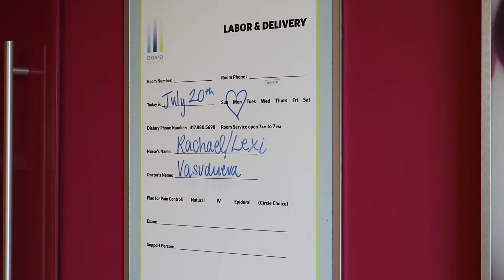OB-GYN Residency Clinical Experience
Learn what the clinical experience is like for OB-GYN residents at IU School of Medicine Department of Obstetrics and Gynecology.